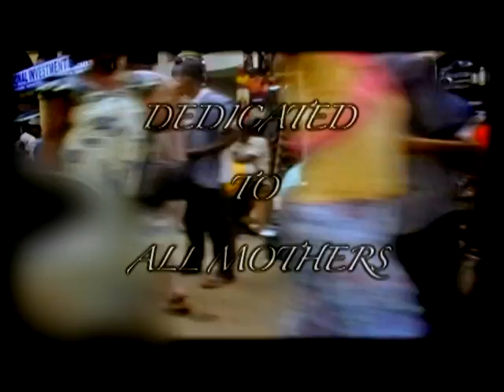Okyeame Kwame - Ghana Mmaa (Official Music Video)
Music video by Okyeame Kwame performing Ghana Mmaa.